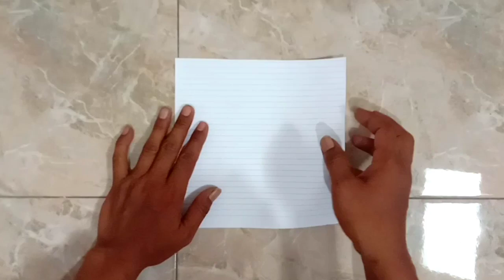Fish Origami | Tutorial bikin ikan dari kertas buku